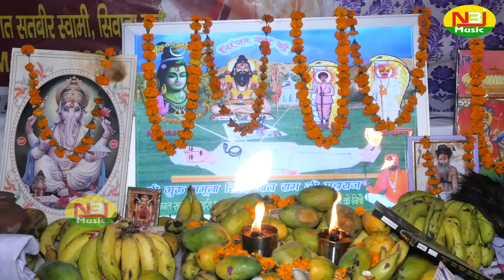सतबीर भगत के मुख ते बोल बाबा जोतराम जी Satbir Bhagat Ke Mukha Ta Bola Baba Jotram ji Monu Balandiya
NBJ Music present a New haryanvi song 2020 .

Song :- सतबीर भगत के मुख ते बोल बाबा जोतराम जी
Staring:- Monu Balandiya
Lyrics :-
Dop:- Tanwar Studio
Edit By:- NBJ MUSIC
Make Up :-
 Drone :-
Producer:- NBJ Music
Director:- Dheeraj Tanwar
special Thanks :-
Digital Promotion:-
 Online Promotion
owner & Producer :-  Satish tanwar
Music label :- NBJ Music

Follw Us On Twitter:-

NBJ Music is a Delhi based Film Production and Label Music Company . Hindi songs . Comedy Video